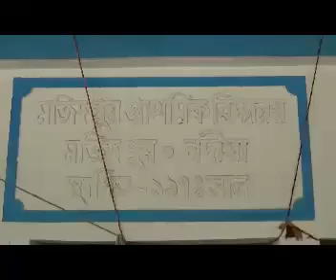ভোট দিলেন রানাঘাট কেন্দ্রের তৃণমূল প্রার্থী রুপালি বিশ্বাস, শুনুন তিনি কি বললেন?